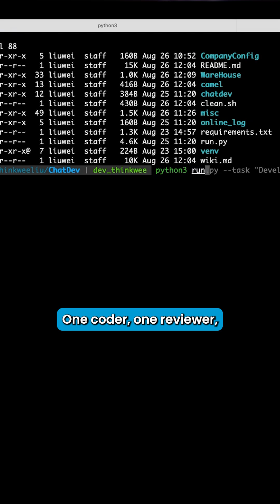It's mathematically impossible for Multi-agent AI to replace humans | Part 2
Full video live now